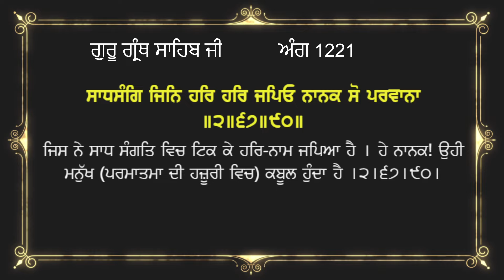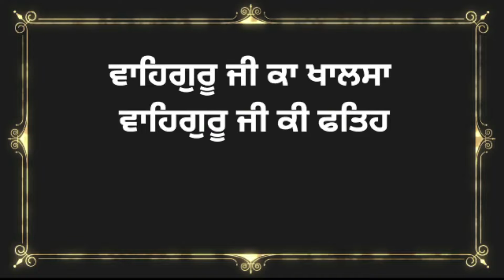ਅੰਗ 1221 ਗੁਰੂ ਗ੍ਰੰਥ ਸਾਹਿਬ ਜੀ ਦੀ ਸੰਖੇਪ ਵਿਆਖਿਆ | Brief explanation of Ang 1221 Guru Granth Sahib Ji